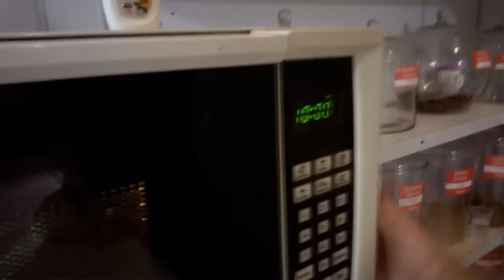Laxante Caseiro para Intestino Preso Remédio Caseiro 💖 MARILENE SARAH FIALHO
🌸 É um chá caseiro que age com um laxante natural. Tem efeito rápido! Tome 1 xícara e aguarde pelo menos 4 horas. Não tome outro antes disso.

🌻 MEUS PRODUTOS 🌻
🔥🛒🧘🏽‍ Natflix Fitness (treinos, aulas de yoga, fit dance, aulas com nutri...):

Bjss 💖💖🌺🌺